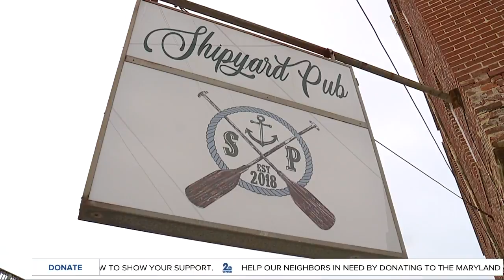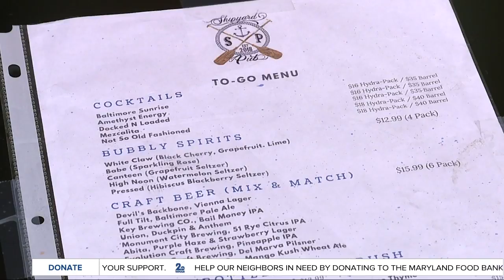New restaurants in Canton open despite being held up by permitting process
After months of planning, and years of rebuilding, two Canton restaurants scheduled to open in 2020 had to change their plans because of the coronavirus pandemic.